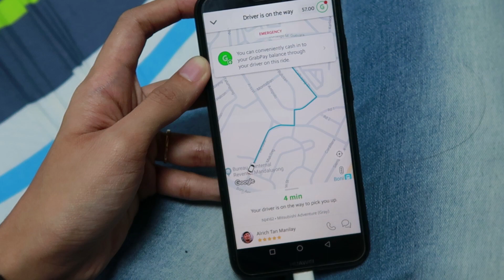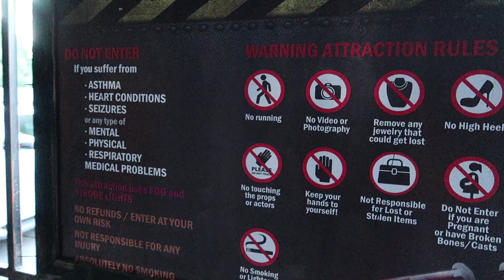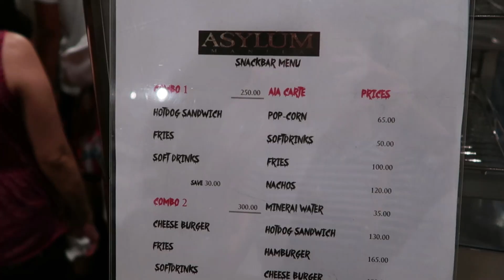VLOG#11: Asylum Manila | Philippines | Hazel Balde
Dare to enter the most terrifying place in Manila!

Asylum Manila is a massive walk-through dark attraction filled with terrifying live actors, horror movie style scares, and Hollywood quality special effects.

Rates:
P699 weekday (Mon-Thurs)
P799 weekend (Fri-Sun)
P1,200 VIP PASS (front of the line – no waiting)

Location:
1148 E Rodriguez Sr. Ave, New Manila, Quezon City, 1112 Metro Manila

Operating Hours:
4:00 pm to 12:00 am

ABOUT ME
Hello there! I'm Hazel and I’m a freelance graphic designer from the Philippines. I create videos about design, food, travel, lifestyle.

MUSIC and TECH
Filmed using Canon G7x Mark II
Video editing softwares: Adobe Premiere Pro and Adobe After Effects for the intro title